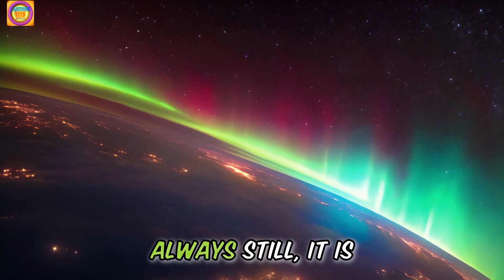Why Do Stars Twinkle | Kids Learning | Kids Song & Nursery Rhymes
Hello Friends ,

We all like Stars and also love watching them during night , but sometime you think that why do Stars Twinkle ?.
So ready to get your answer.
If you like please share it with your friend and family members